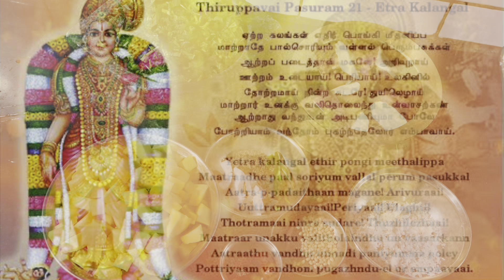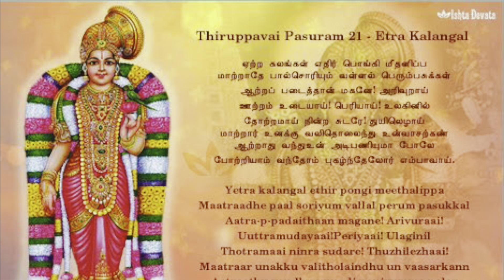Lunch Recipes, Thiruppavai Pasuram 21 - Margazhi, Song, Story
Margazhi Kolam Contest Winner - Mrs. Hema Ramakrishnan shared this video